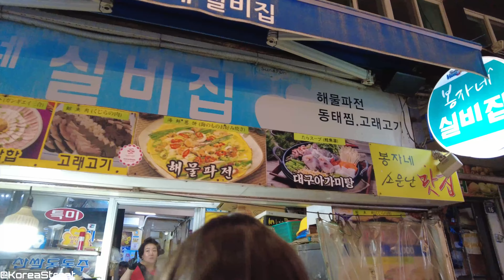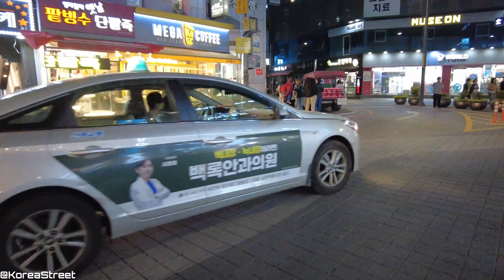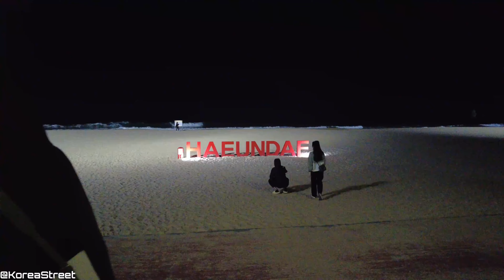[4K KOREA] 주말 해운대 밤거리 풍경, 구남로 분수쇼. 전통시장, 해변 팔레드시즈 호프. Weekend Haeundae Night Street View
저는 걷는 걸 좋아하고, 여행도 좋아합니다. 이 채널은 한국을 걸어서 여행하는 다양한 영상을  올리고 있습니다.